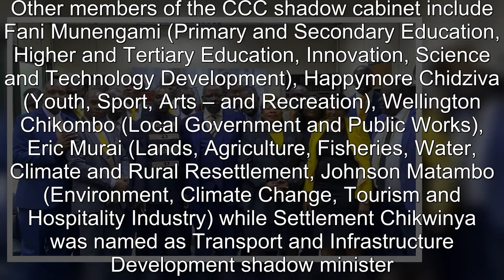Chamisa Names CCC Shadow Cabinet